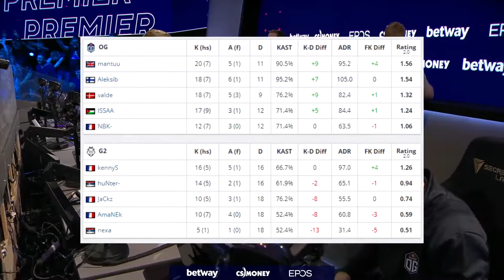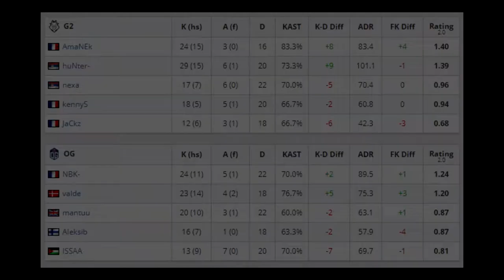CS:GO | G2 vs OG | FINAL | BLAST Premier Spring: Series 2020 | Final Group C | kennyS •